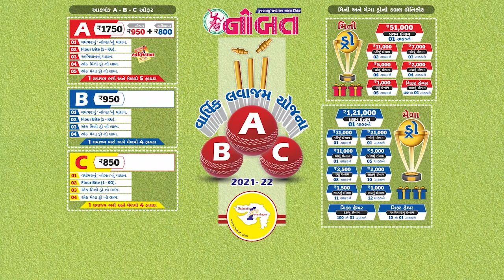News Flash 09-07-2021 :- હોસ્પિટલોની ‘ફાયર સેફ્ટી’ માત્ર કાગળ ઉપર ?